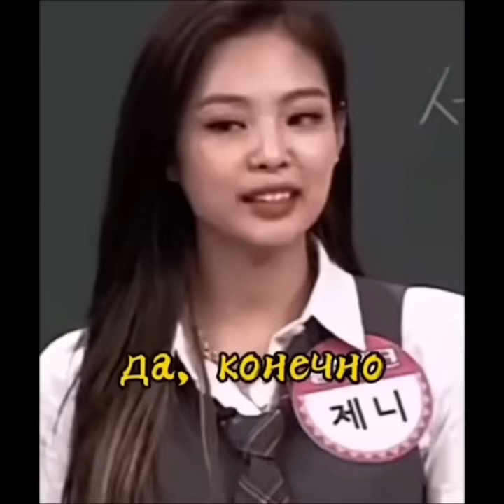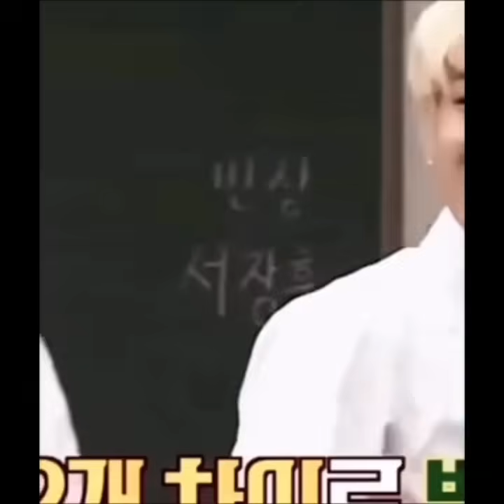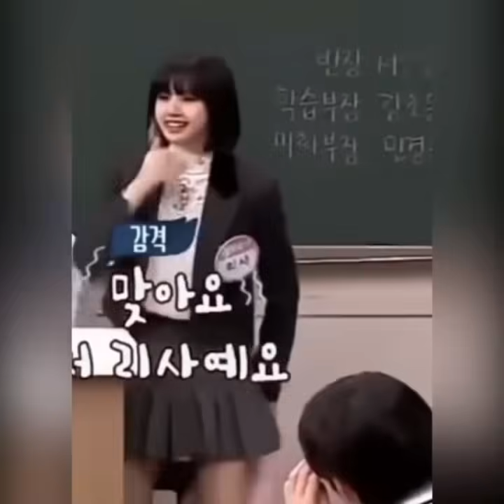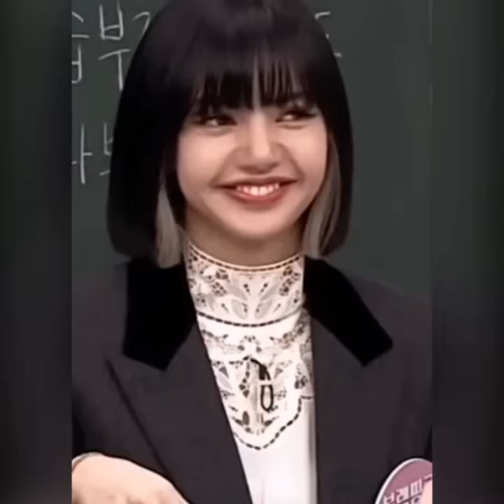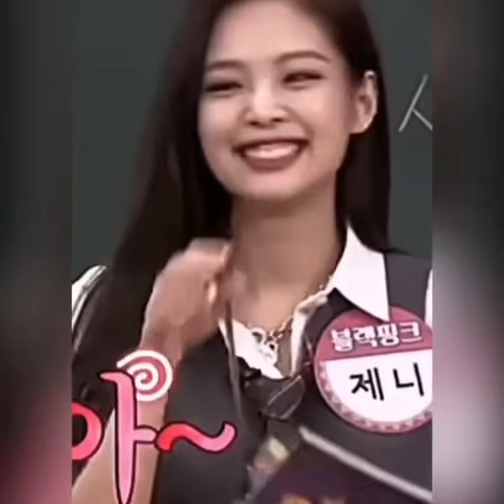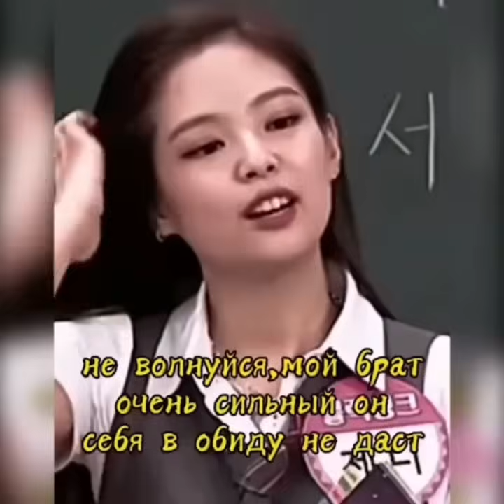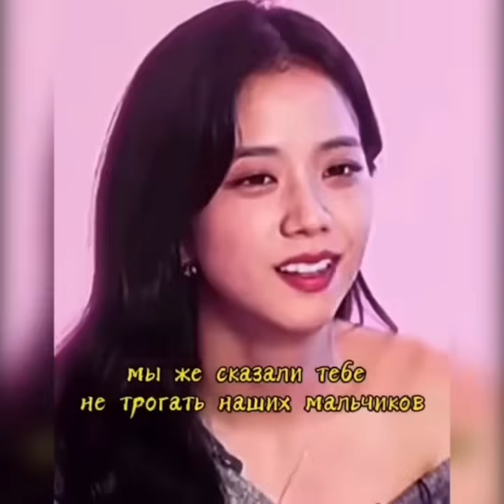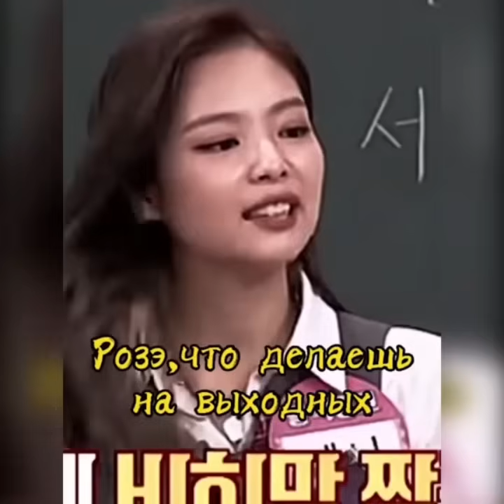ФАНФИК BLACKPINK & BTS •Новенькая в классе• [архивная озвучка]